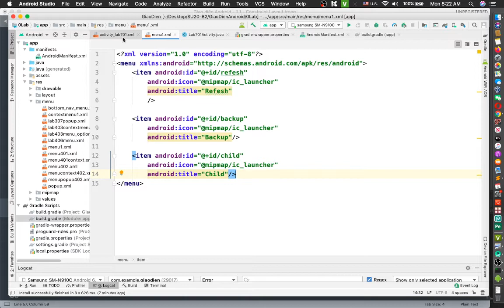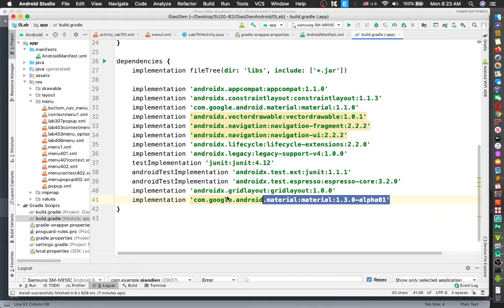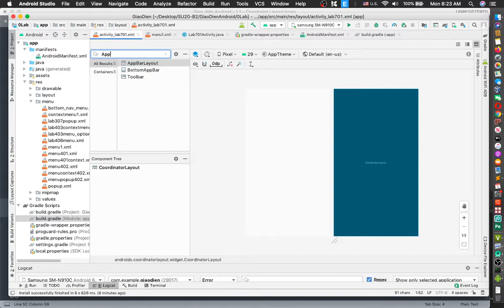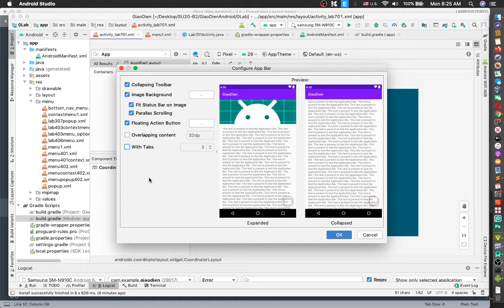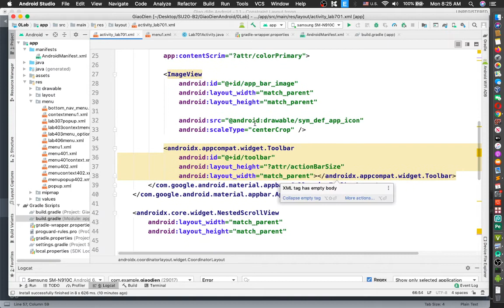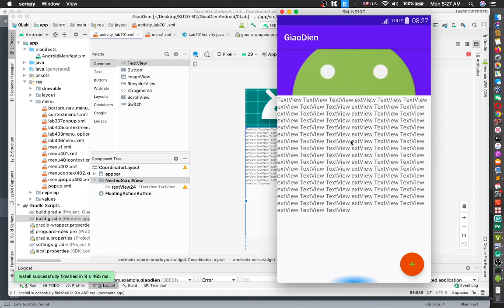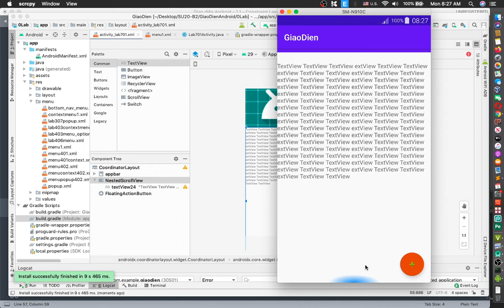Giao diện Android - 7.5 - Kết hợp CoordinatorLayout và AppBarLayout trong Material Design Android